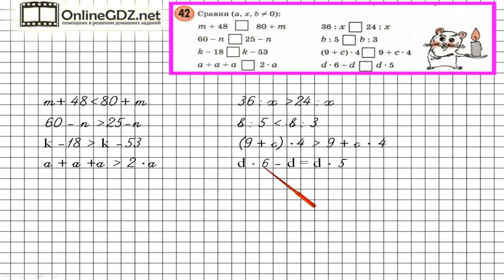Задание 42 Задачи на повторение – ГДЗ по математике 3 класс (Петерсон Л.Г.) Часть 3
В данном номере сравниваем выражения.